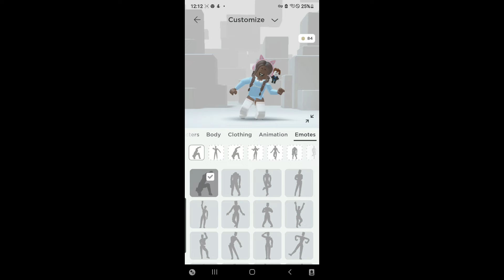Dollar bills but its on youtube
for you if you dont have tiktok and sorry youtube if copyright